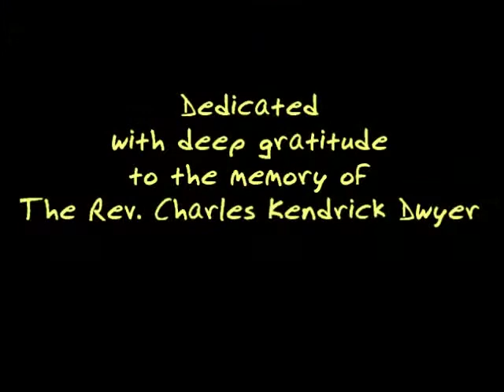St. Michael's Great Divide Safari 1974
Super 8 film of a trip taken by the youth group of St. Michael's Episcopal Church in 1974. Approximately 40 teenagers accompanied by adult guides and chaperones drove across Canada and backpacked in the Canadian Rockies, then returned by driving across the US, visiting Yellowstone and Glacier National Parks, and Chimney Rock National Monument.